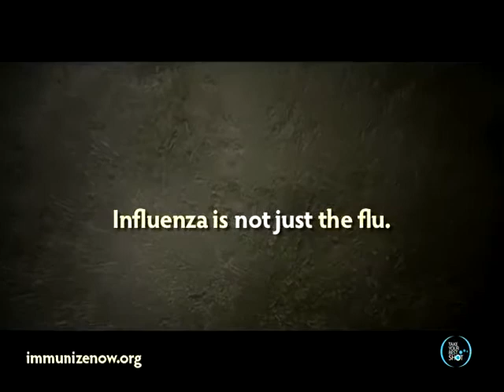Faces of Vaccine-Preventable Diseases: Ian 30 sec